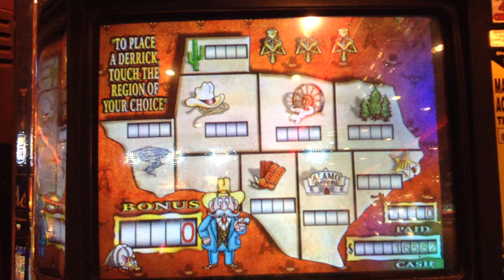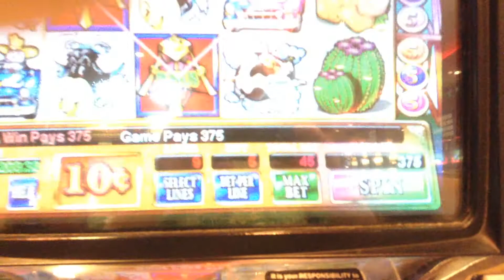Texas Tea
Hey Now!
as opposed to Sweet Ti
Orleans
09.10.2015